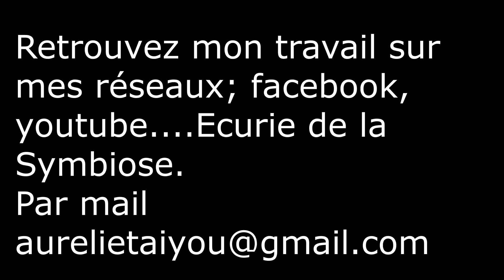Evolutions de plusieurs cas!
Hello la commu !

Merci d'être chaque jour plus nombreux 💖.